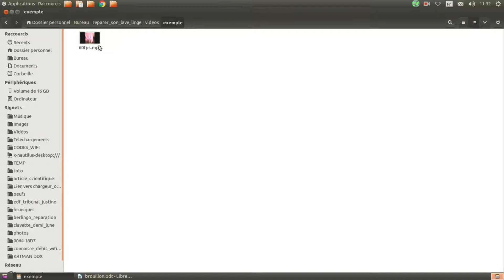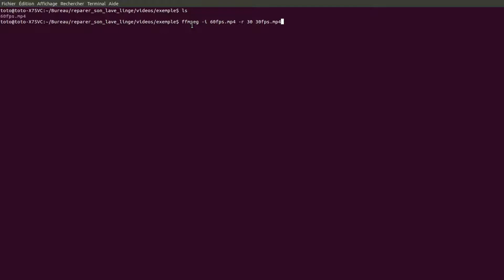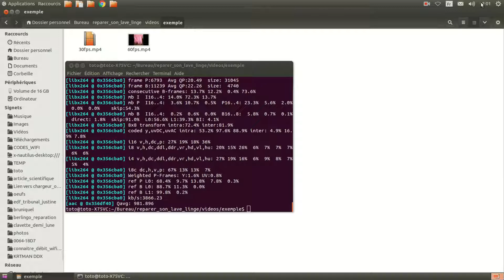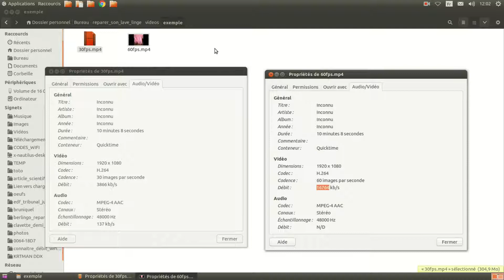Commande bash pour convertir vidéo 60 fps en 30 fps (ligne de commande Linux instruction terminal)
Voila comment convertir une vidéo de 60 à 30 fps en une ligne de commande (terminal) linux (ubuntu)
ffmpeg -i 60fps.mp4 -r 30 30fps.mp4

PS: il existe d'autres manières de le faire en ligne de commande.

Olivier (Montpellier)